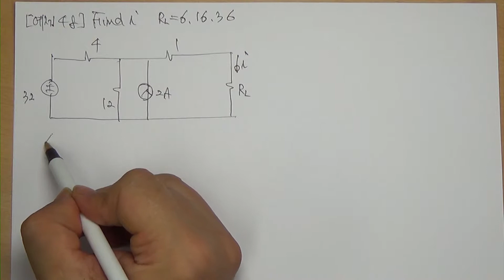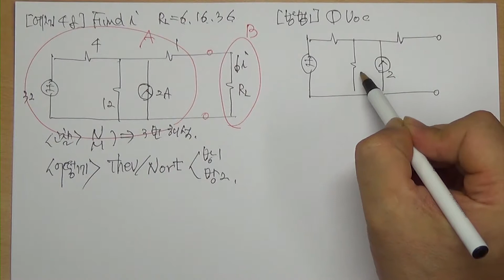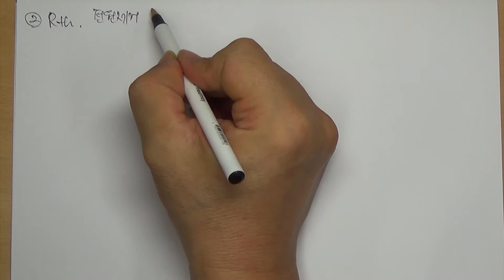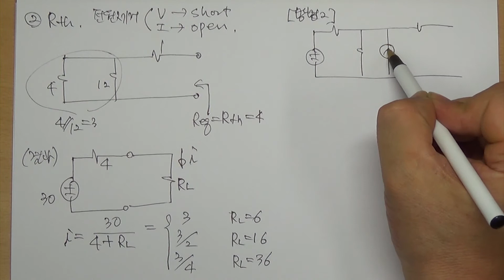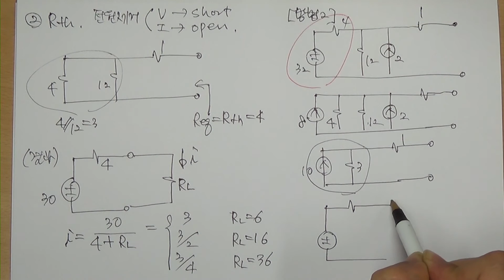[회로이론] #4.6 등가회로, 예제4.8